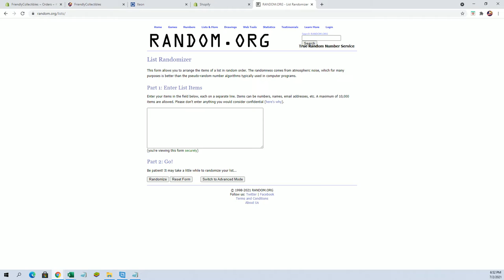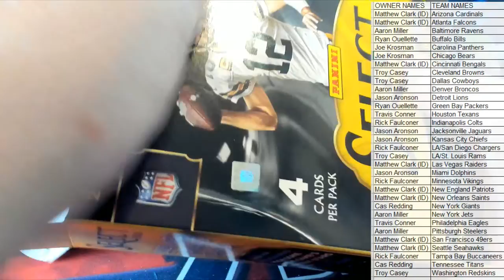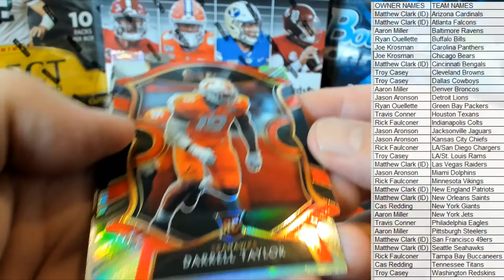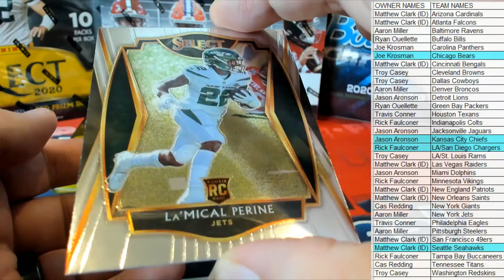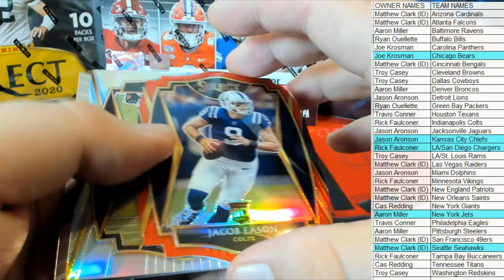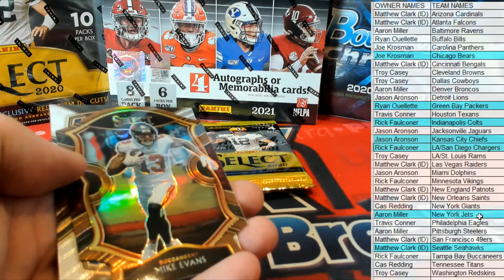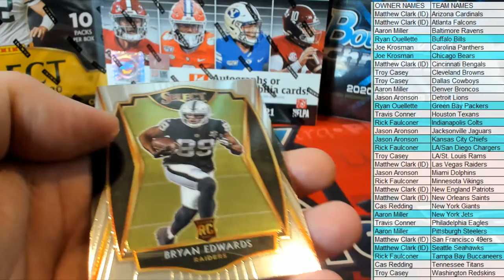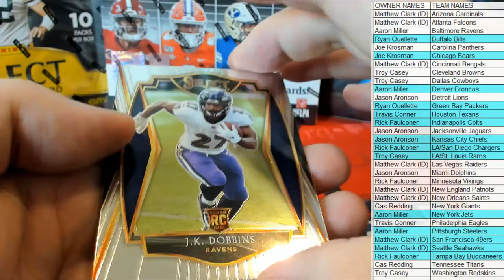2020 Panini Select Football Red Die Cut Prizm Mega Box ID REDSELECTMEGA403